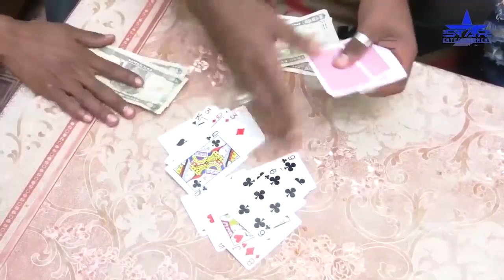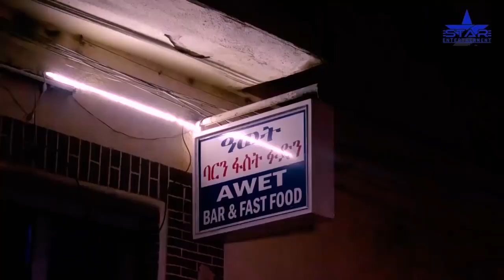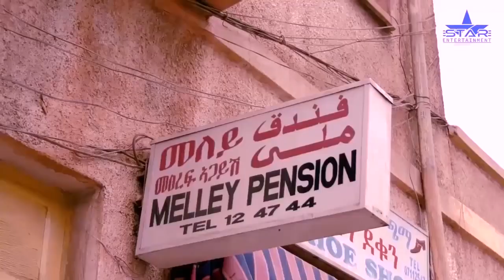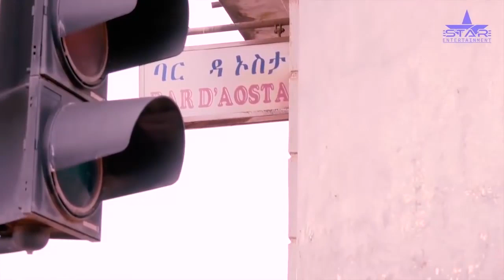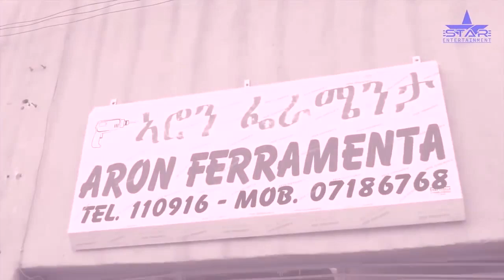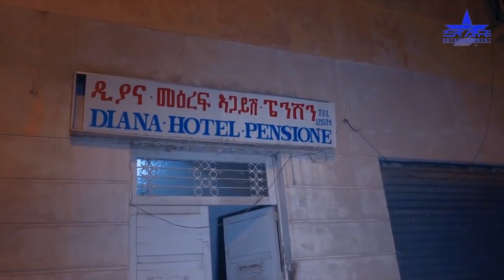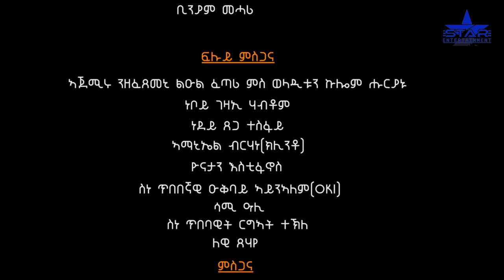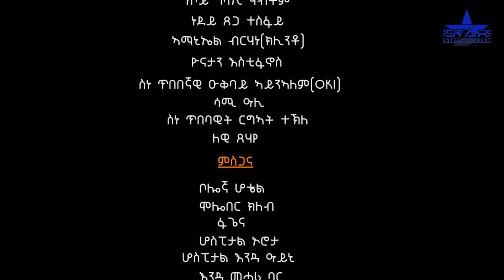New Eritrean full movie 2020 HRMET LBI //ህርመት ልቢ 2020